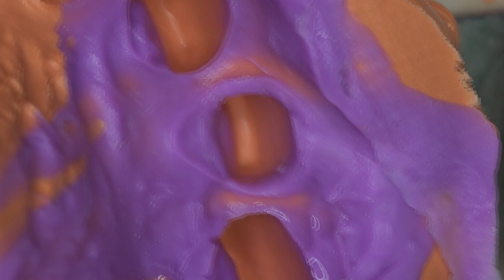Eşit basamak kalınlığı için rond frez tekniği